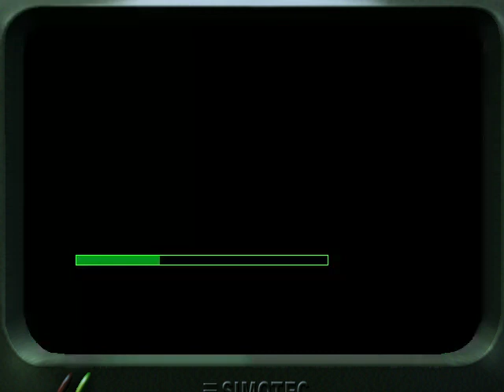Project IGI Mission 10 Defend Proboi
Project I.G.I. (released in North America as Project I.G.I.: I'm Going In) is a tactical first-person shooter video game. It was developed by Innerloop Studios and released in December 2000 by Eidos Interactive.[1] The game received mixed reviews due to shortcomings including a poorly programmed A.I., lack of a mid-game save option, and the lack of multiplayer features. However it was praised for its sound design and graphics, thanks in part to its use of a proprietary game engine that was previously used in Innerloop's Joint Strike Fighter.